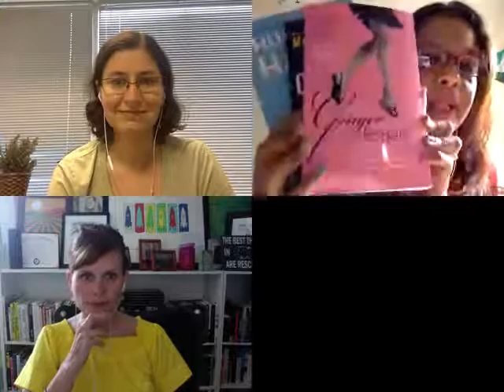VirtuosoInWaiting Reveal (Blab) with Janet Fouts, Gini Dietrich & Simona Combi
We discuss what does and doesn't make for Social PR, "tronc," and reveal the VirtuosoInWaiting winner of a free seat to The Social PR VIrtuoso Master Course.